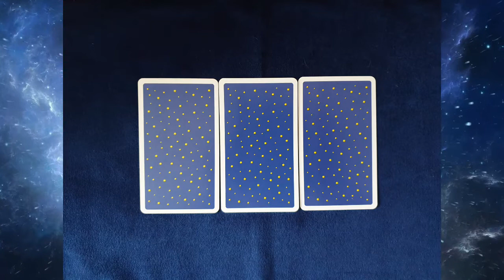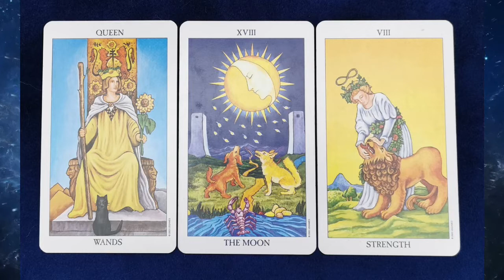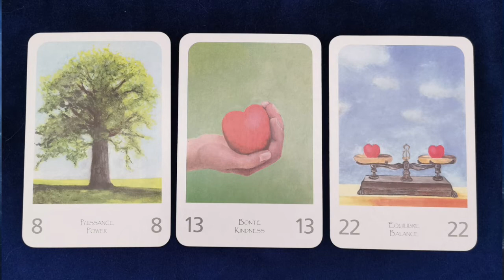♑ CAPRICORNE 🔮 NOVEMBRE 2021 ⭐ FORCE ET DETERMINATION AU PROGRAMME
🔮 PREVISIONS GENERALES ⭐

Hello les petites étoiles ⭐ !!

🔮Voici vos prévisions pour le mois : 👇

Action, création, concrétisation, une belle énergie vous accompagne ce mois ci

⭐ CHAPITRES

0:00 • Intro
1:00 • L'analyse générale
8:21 • L'analyse sentimentale
11:12 • Le message des Guides

⭐ RESSOURCES

Tarot Rider Waite Radiant
Image : PEXELS - PIXABAY - FILMORA

Bon visionnage !

⭐ DON (mille mercis à vous)

Excellente journée ! 🙏  🤩

Pascale G. Médiumnités & Bien-Être